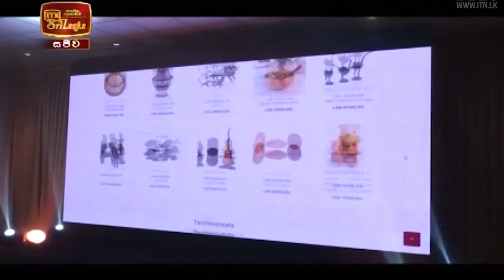ITN News 2021-12-12 | 12.00 PM